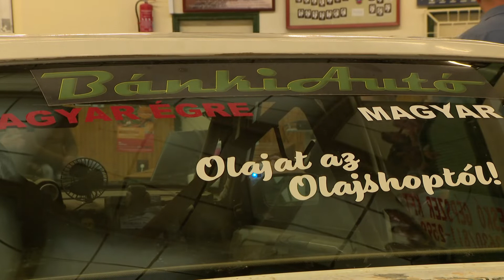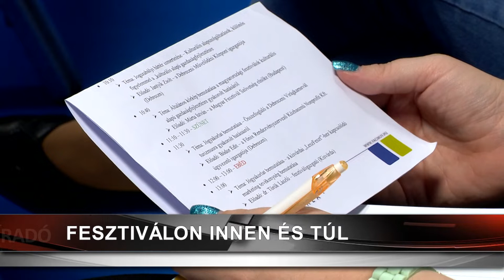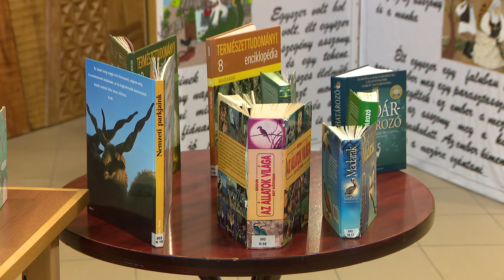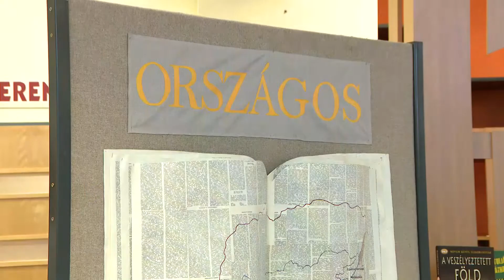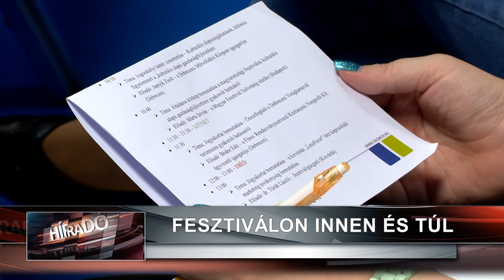Híradó 2019. szeptember 27-én, pénteken